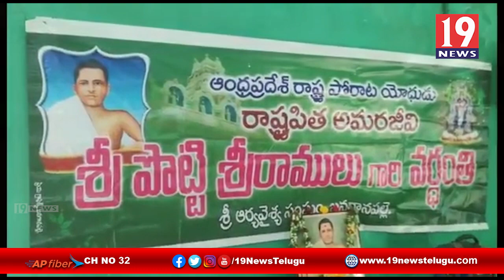కర్నూలు జిల్లా బనగానపల్లె పట్టణంలో ఘనంగా శ్రీ పొట్టి శ్రీరాములు వర్దంతి వేడుకలు | 19 Newstelugu